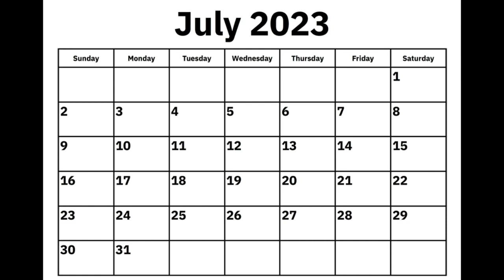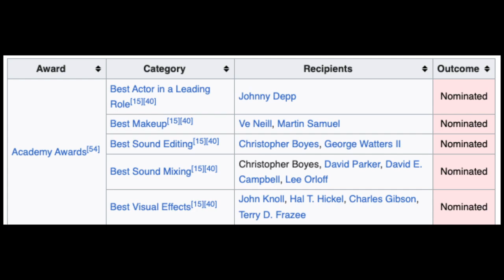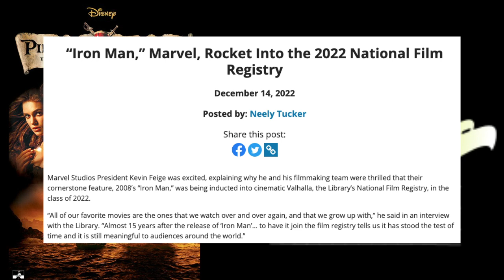Pirates of the Caribbean the Curse of the Black Pearl Review (20th Anniversary)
It's time for a movie review as part of the anniversary. I did Jurassic Park last month for the 30th, now I do Pirates of the Caribbean for the 20th Anniversary. Which I'm sure people are going to flip out and say in the comments "You did this video for the anniversary, but where's Finding Nemo review 20th Anniversary", Well I said in the community post that I'm saving that movie in the future. I don't leave movies behind, I'll get to them down the line to write them on my notes. Anyways Pirates of the Caribbean was one of them I was looking forward of doing the least. But the editing of the clips was not too bad. The video is short than Jurassic Park, because at least that's part of my childhood. I really wish this movie was part of mine too. But it was a good fun action adventure movie and still the best out of the series. Which I'll get to the sequels in the future. I even talk about the legacy in the video and maybe it could get a National Film Registry (that's just my wish). Happy 20th Anniversary!